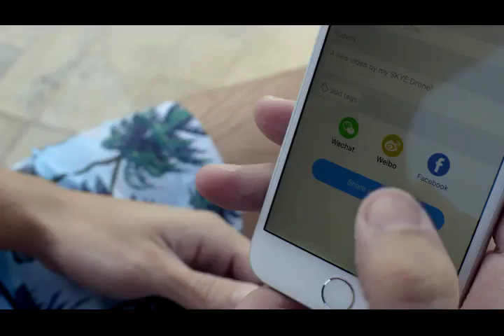Israel flores gaspar